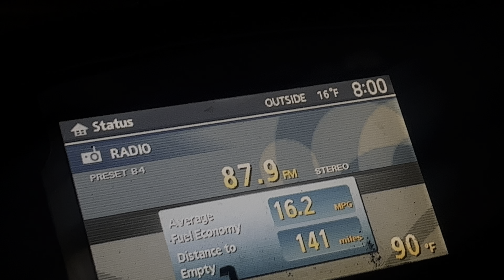2nd Court day!